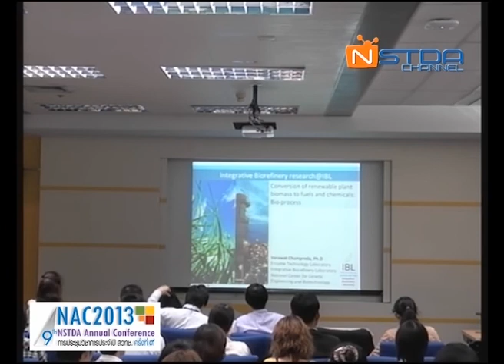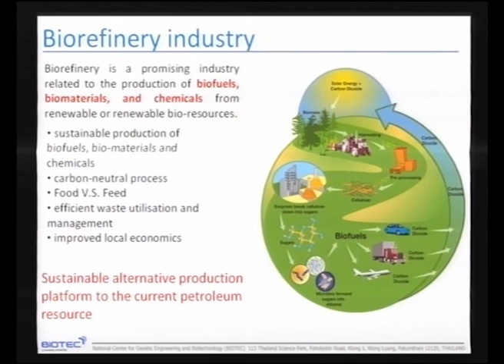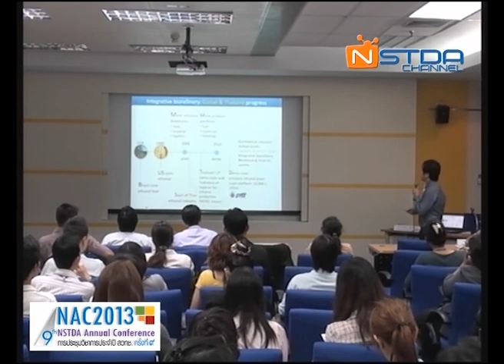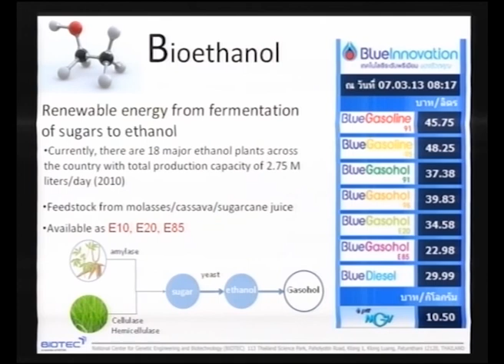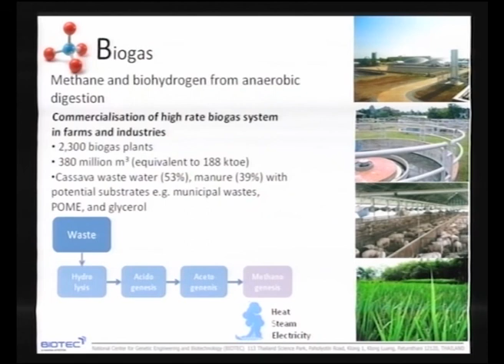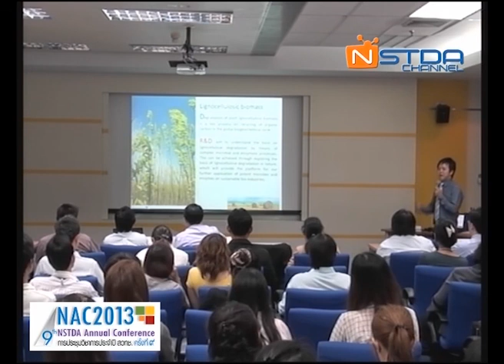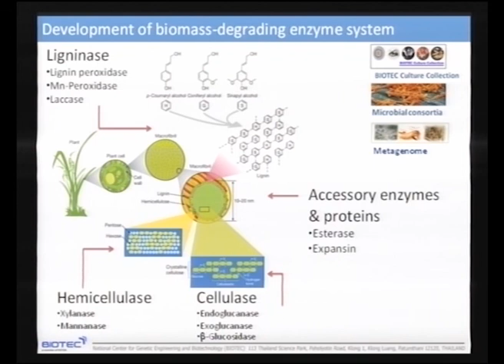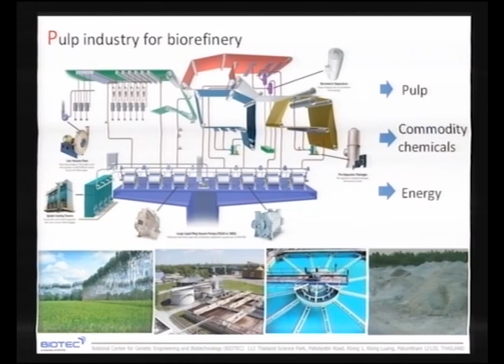อุตสาหกรรมพลังงานและเคมีชีวภาพ (Biorefinery) (1/4)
การสัมมนาเรื่อง อุตสาหกรรมพลังงานและเคมีชีวภาพ (Biorefinery) วันพุธที่ 3 เมษายน 2556 เวลา 09:00 – 12:00 น. ณ ห้องประชุม CC-305 อาคารศูนย์ประชุมอุทยานวิทยาศาสตร์ประเทศไทย (CC)

ในปัจจุบัน กระบวนการแปรสภาพชีวมวล หรือวัตถุดิบที่ได้จากพืชเป็นเชื้อเพลิงชีวภาพ สารเคมี และพลาสติกชีวภาพ ด้วยกระบวนการทางเทคโนโลยีชีวภาพ เช่น กระบวนการหมัก การเร่งปฏิกิริยาด้วยเอนไซม์ หรือกระบวนการทางวิศวกรรมเคมี เช่น กระบวนการทางเคมีความร้อน โดยใช้การเร่งปฏิกิริยาทางเคมี มีบทบาทสำคัญมากขึ้นทั้งในด้านการสร้างองค์ความรู้พื้นฐาน และการประยุกต์ใช้ทางอุตสาหกรรม

ประเทศไทยมีศักยภาพ ในการพัฒนาอุตสาหกรรมเคมีชีวภาพอย่างมาก เนื่องจากมีวัตถุดิบทางการเกษตรที่หลากหลาย มีอุตสาหกรรมเกี่ยวเนื่องในการผลิตเชื้อเพลิงชีวภาพ และสารเคมีที่มีความเข้มแข็ง การพัฒนาอุตสาหกรรมเคมีชีวภาพจึงได้รับความสนใจอย่างมาก ในด้านการเป็นอุตสาหกรรมการผลิต ที่มีความยั่งยืนและเป็นมิตรกับสิ่งแวดล้อม ซึ่งเป็นทางเลือกที่มีศักยภาพอย่างยิ่ง ในการลดการพึ่งพาการผลิตจากปิโตรเลียมในปัจจุบัน